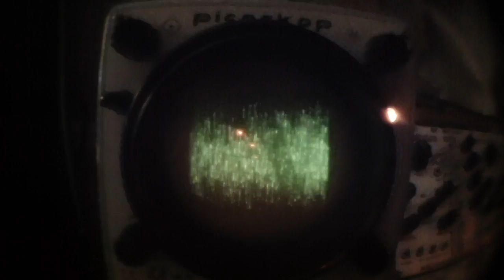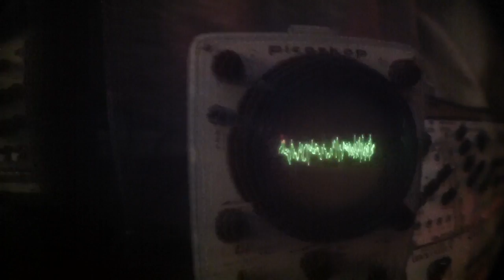Warps as a voltage controled Noise source - Mutable Instruments eurorack modular synth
Did you know Warps is a colored noise module ?